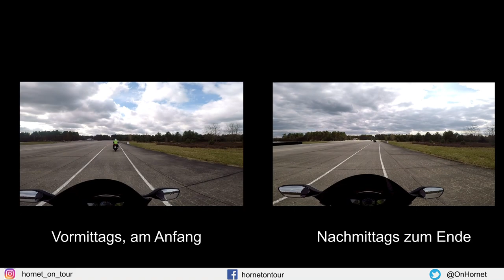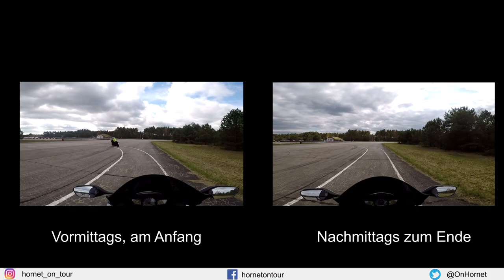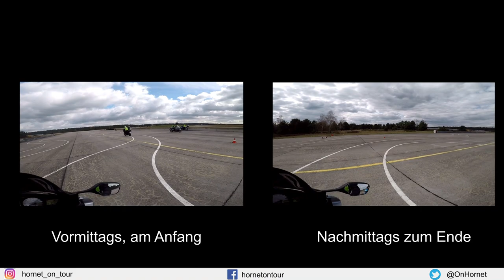Motorrad intensiv Training 2021 Groß Dölln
Die Motorradsaison hat wieder begonnen auch in der Coronazeit. Höchste Zeit seine Fertigkeiten neu zu trainieren und das ganz mit einem neuen Motorrad. Das ist die beste Möglichkeit meine VFR 1200 F besser kennenzulernen. Wie läuft so ein Intensivtraining ab. Dieses Training ging 8 Stunden mit Tipps zum Kurvenfahren, Lenktechnik, Ausweichmanöver, sicherem Bremsen und so einiges mehr. Hierbei macht es keinen Unterschied wo es stattfindet und wer der Veranstalter es ist. Es ist egal, ob es ADAC, Driving Center, TÜV und u.s.w ist. Es lohnt sich immer.

▬ Hornet on Tour Shop! ▬▬▬▬▬▬▬▬▬▬

▬ Social-Links! ▬▬▬▬▬▬▬▬▬▬▬▬▬

▬ Mein Equipment ▬▬▬▬▬▬▬▬▬▬▬▬▬

► GoPro Hero 7 Wihte:
► JVC adixxion XA2BE
► Vlogging-Gehäuse für die Gopro:

▬ Mein Ausrüstung ▬▬▬▬▬▬▬▬▬▬▬▬▬

► Helm: Xlite 1004
► Held Zeffiro II Hose:
► Smart Turn System :

Ride Safe und Die Linke zum Gruß

Euer Hornet on Tour